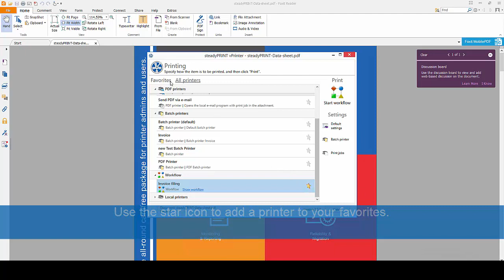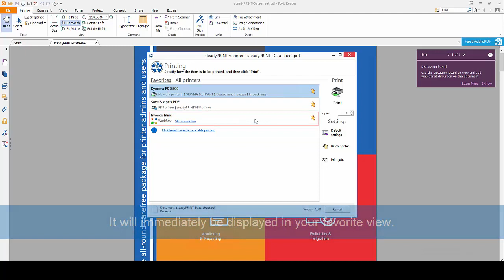steadyPRINT - vPrinter, the driverless universal printer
steadyPRINT - the all-round carefree package for printer admins and users.

This short video shows how you can work with the driverless universal printer vPrinter: driverless printing for everyday use with different options for the user:
Printing with a physical printer, batch print, PDF print, e-mail delivery etc. With the steadyPRINT vPrinter being a default printer, you will never have to think about which default printer you are going to use for which application. You decide on a case-by-case basis what you actually do with the printout.

What is steadyPRINT?
With steadyPRINT, print environments of any size can easily, centrally and reliably be managed, monitored and inventoried.

steadyPRINT combines all worlds of printing: Thanks to a graphic console, Windows network printers, „driverless“ virtual network printers and local printers can be assigned – if required, also in a location-based way.

The software offers different possibilities for print server migration, a user self service, an extensive default printer and driver management, and much more.  Due to steadyPRINT VPD, the specially programmed virtual printer driver, steadyPRINT also comprises a series of additional features, such as batch print, PDF creation and delivery, print server reliability for special systems (e.g. HIS & ERP systems) and much more.